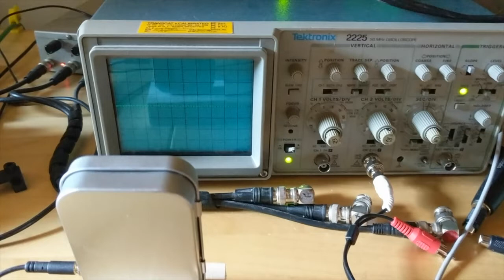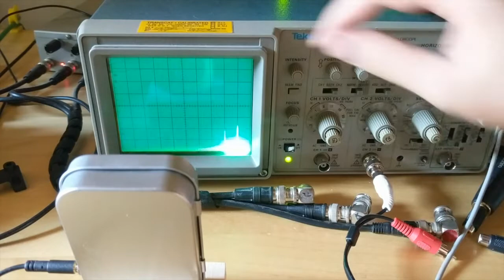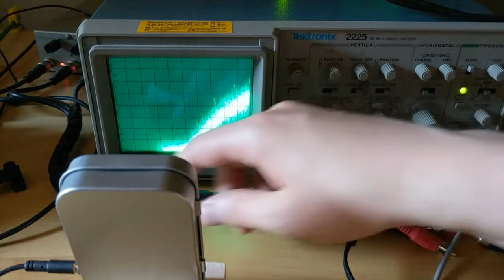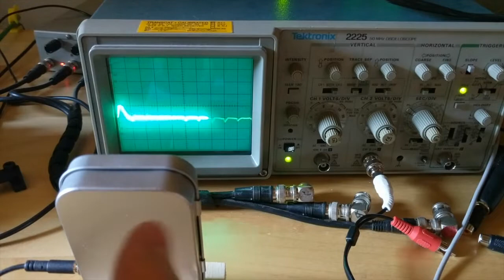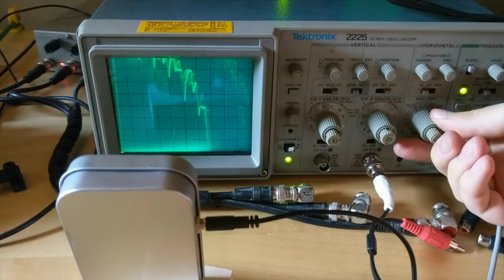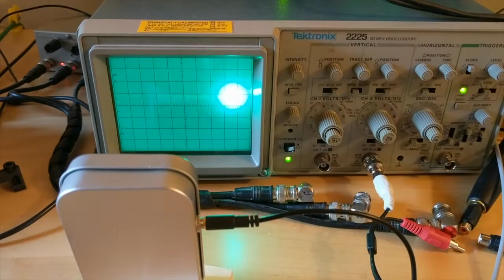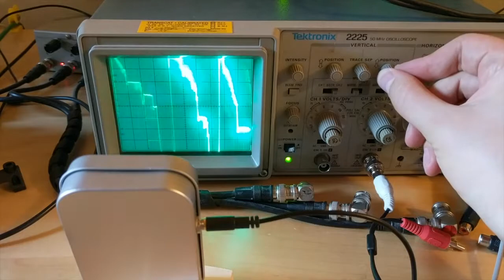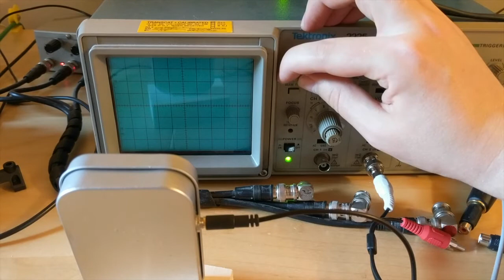Analog feedback: oscilloscope & Lite2Sound BC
Light from the oscilloscope screen hits a photodiode, producing an electrical signal which is amplified and fed into the oscilloscope input. Modulation results from the the beam moving off the screen, passing under the black graticule (grid), or being obstructed by objects in front of the screen.

The audio is mixed from the output of the Lite2Sound BC and the camera microphone.